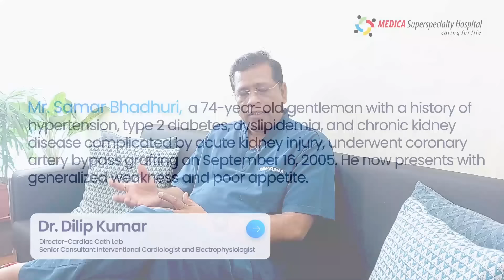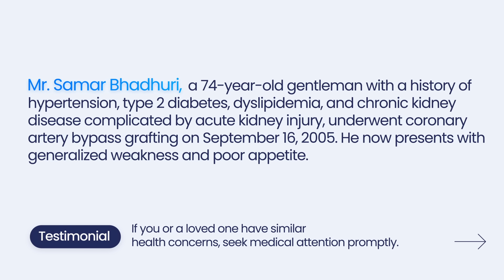Cardiac Recovery of Samar Bhaduri After 20 Years of Bypass Surgery | Dr. Dilip Kumar | Cardiology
Meet Mr. Samar Bhaduri, a 74-year-old with a remarkable journey of Cardiac recovery.
After undergoing bypass surgery 20 years ago, Mr. Bhaduri faced heart failure with heart pumping at only 20-25%.
Despite his challenges, including hypertension, type 2 diabetes, and chronic kidney disease, his determination and Left Bundle Optimized Cardiac Resynchronization Therapy led to an incredible recovery.
Watch his inspiring story of strength and survival!